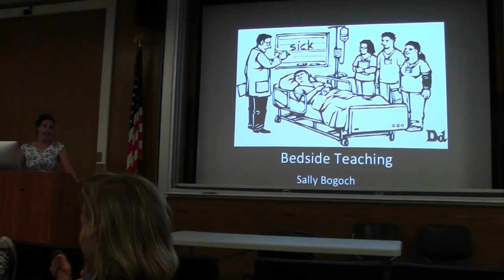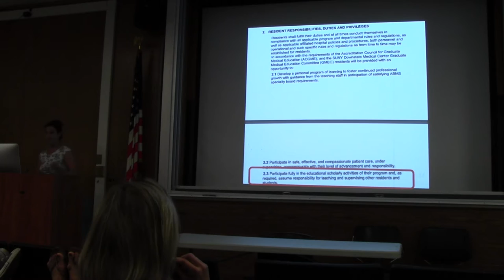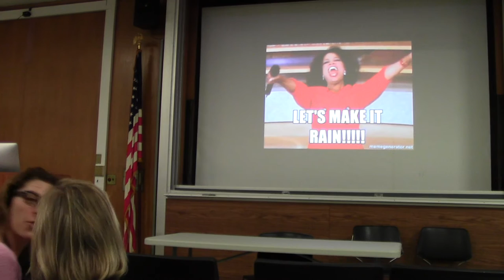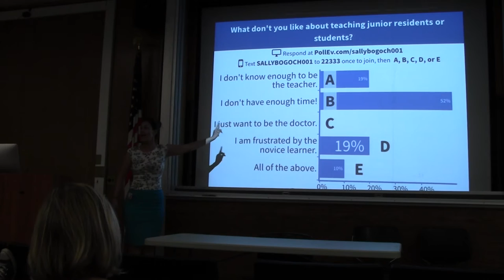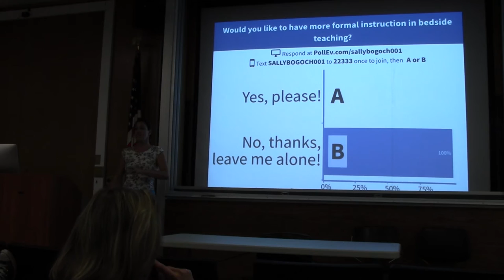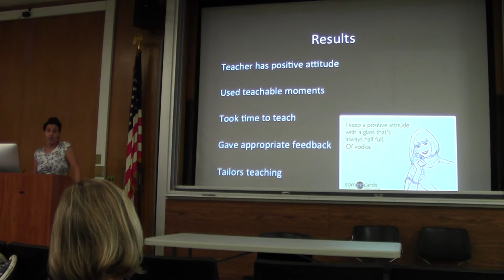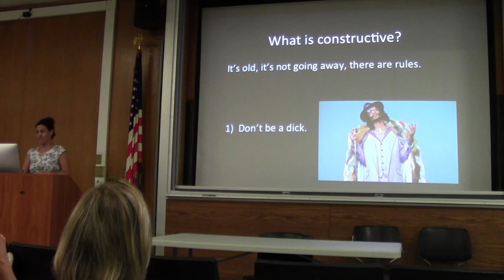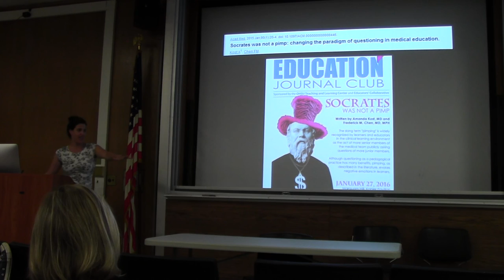Dr. Bogoch: Senior Lecture on Bedside Teaching Part 1